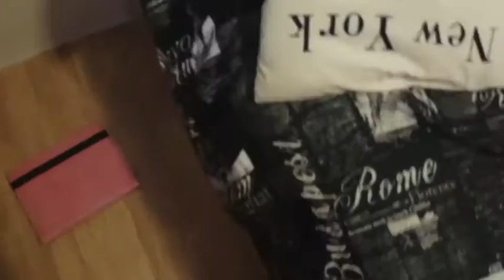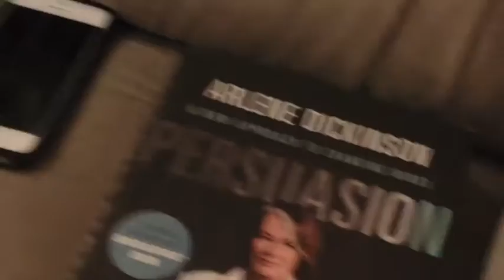VLOG - Arlene Dickinson Luncheon, Reading and Chilling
Here we go my friends the weekend VLOG I missed a day of.  My apologies for that my friends.  I was truly distracted and in awe of seeing Arlene Dickinson then completely distracted by Zoe Sugg's book Girl Online.